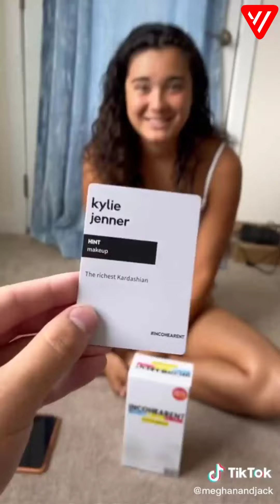Meghan and Jack TikToks 2022 | Funny Meg and Jack TikTok Videos 2022 #4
Funny Meghan and Jack TikTok Couple 2022, Enjoy it :)